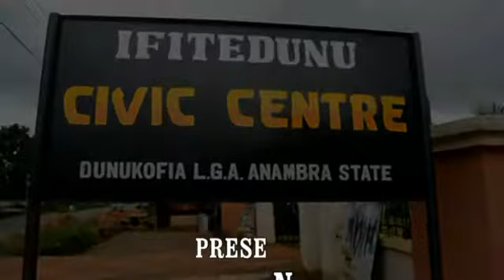Iyienu Hospital New Clips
You are watching Videos from Iyienu Mission Hospital Ogidi, Anambra, Nigeria. Enjoy!

Our services speaks for us. We prioritize our slogan which is
'To Preach and To Heal'